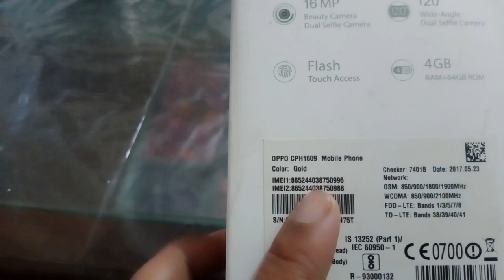mobile phone chori hone par kya kare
What to do if your mobile phone is stolen.
how to track location